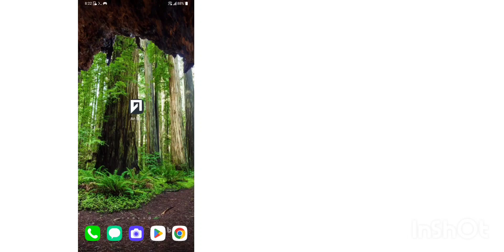An Bui (Uptodown) version 2.16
👥 Share the video for everyone to know!